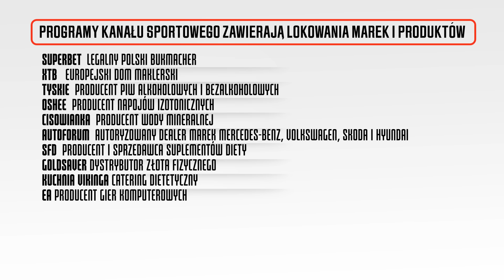KWIATKOWSKI I BOREK: ODEJŚCIE Z PZPN, ROLA PROBIERZA, AFERA PREMIOWA, PRACA W TVP SPORT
Jakub Kwiatkowski, dyrektor TVP Sport opowiada o kulisach odejścia z PZPN, rozmowie z Michałem Probierzem, aferze premiowej oraz nowej pracy w telewizji. Mateusz Borek zaprasza na kolejny odcinek programu Przesłuchanie!